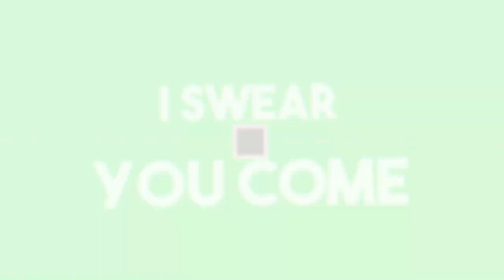Viele neue Dinge [Minecraft][HD][Deutsch]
➥Heute spielen wir Minecraft auf Twerion

➖ Werbung ➖

➖ Spiel  ➖
► Das Spiel was ich im Video Spiele!

➖ Mein equipment ➖

➖ Hashtags➖